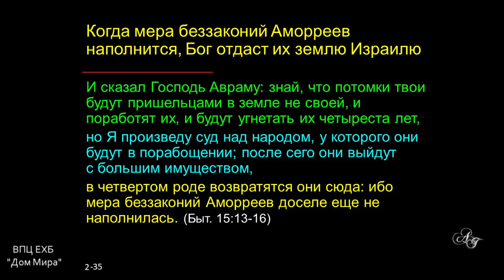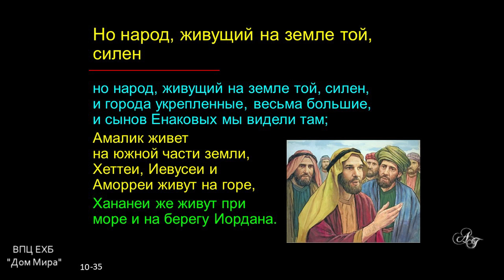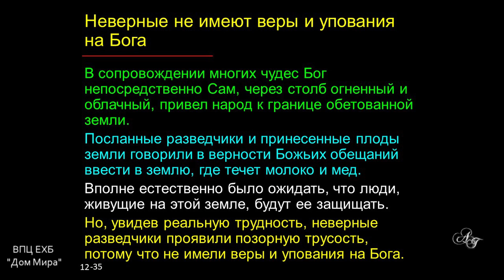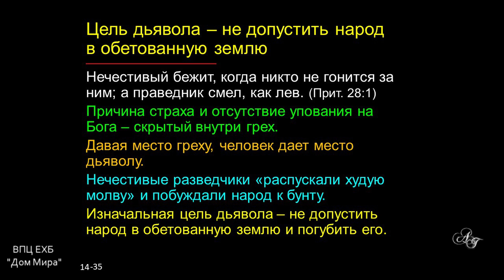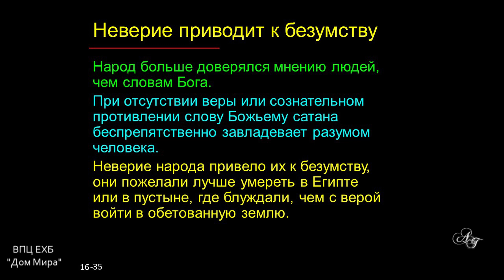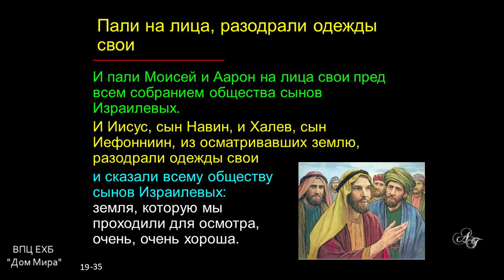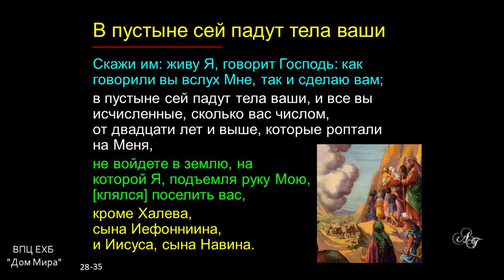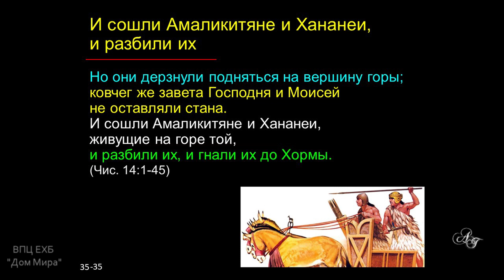Моисей 8ч 12 соглядатаев (Чис 13, 14)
Поход 2018